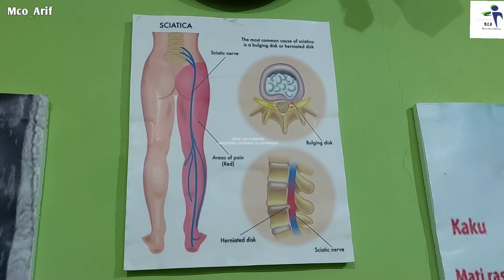GERAKAN2 STRETCHING UNTUK SAKIT PINGGANG(SARAF KEJEPIT)